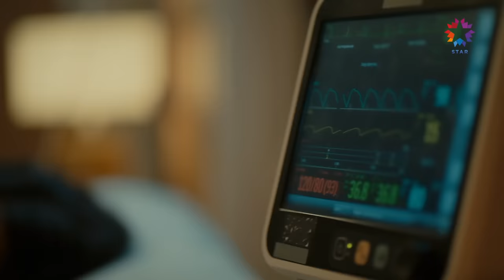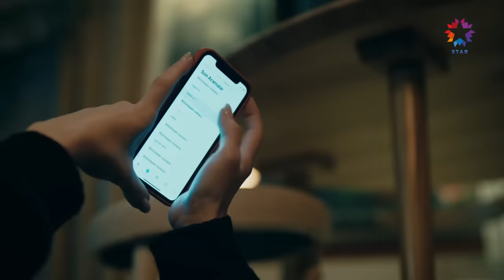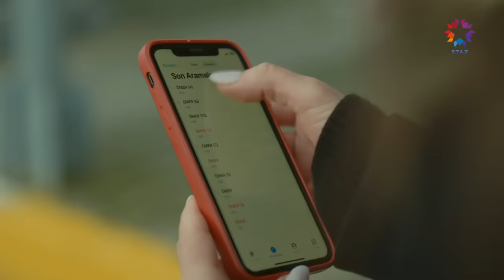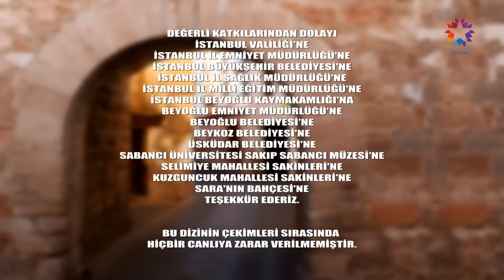Ömer Dizisi 43. Bölüm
Ömer 43. Bölüm (12 Şubat 2024)

Ömer Dizisi Her Pazartesi Star'da!

Gamze'yi içine düştüğü büyük tehlikeden son anda kurtaran Ömer, Gamze'nin söylediği yalanın ortaya çıkmasıyla kandırılmış hisseder ve öfkeye kapılır. Bu gelişme aralarındaki iplerin daha da gerilmesine neden olur.
Aliye'nin eziyetlerine maruz kalan Eda ve Nilüfer seslerini birilerine duyurmaya çalışırlar. Tahir ise kızlarının eğitim sürecine dair hoşuna gitmeyen bazı durumları fark etmeye başlar. Kızları kurtarabilmek için iyi bildiği yoldan bir plan yapan Vicdan, Nurettin'i tuzağa düşürmek için harekete geçer. Duygularıyla savaşmayı bırakan Nisa, Özgür'ün karşısına çıkar, fakat geçirdiği zor günlerin etkisinde olan Emine, annesini çok zor durumda bırakacak bir adım atar.
Ev konusunda çözüm yolu arayan Reşat, Çiçek'in destek olma çabasını hiç hoş karşılamaz. Fakat Nurettin'den gelen beklenmedik bir destek, tüm dengeleri değiştirebilecek güçtedir. Yaşadıkları yüzünden büyük bir yıkıma uğrayan Gamze ise, Şule’nin ısrarla hayatlarının içinde olmasıyla Ömer ve Tuna ile olan bağını kaybetme korkusu içine girer ve sonunda kendisini bile şaşırtacak bir hamle yapar.

KÜNYE:
YAPIM: OGM Pictures
YÖNETMEN: Cem Karcı
SENARYO: Gülizar Irmak